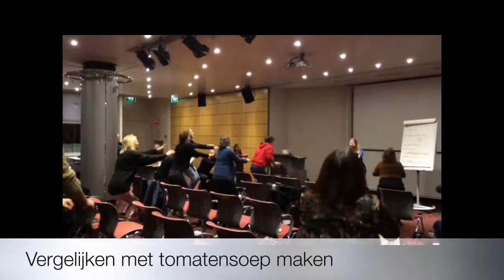Lifehacks om je doelen te bereiken - Gerdy Heek